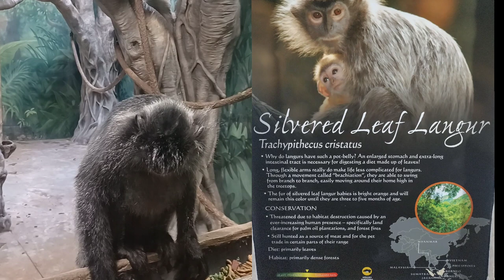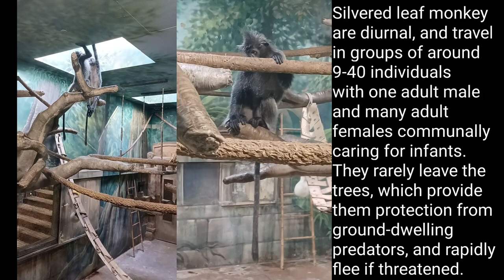silver leaf monkey facts#wildlife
silver leaf langur facts for all to know about the cut and active monkey.